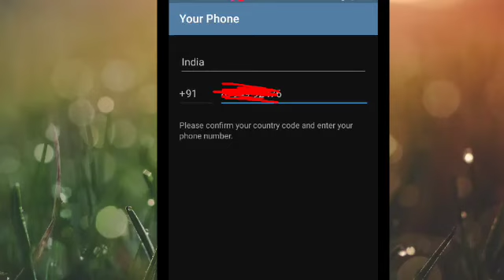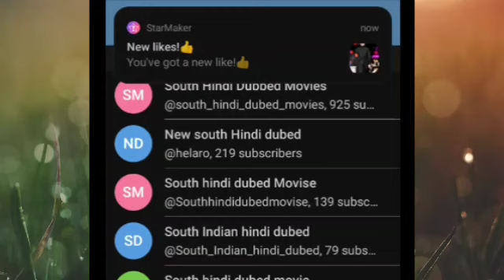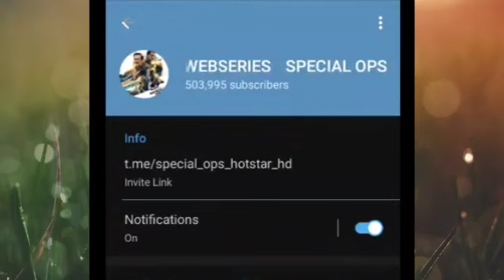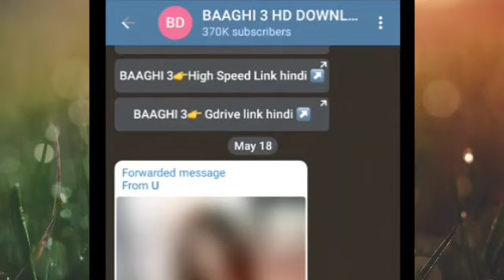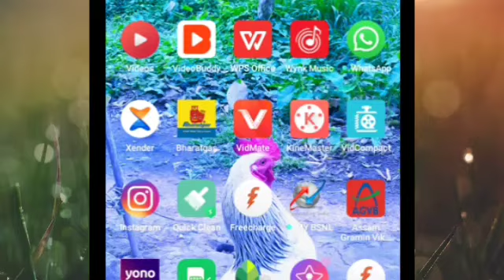How to download free web series/ Bollywood movie/ From Telegram in Assamease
this channel for more updates..